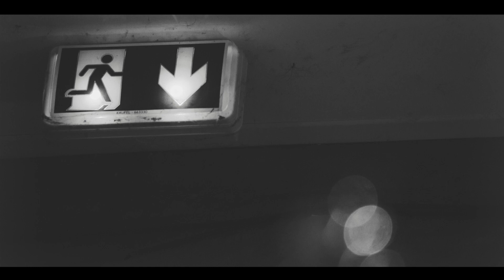THE LEGENDARY MANGATAS "Honky tonk man"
I'm proud to show you my new Folky rocking project the LEGENDARY MANGATAS, where we play old folk songs, gospels, R&R, country with my friends Benoit Nogaret on the Fender  telecaster and Gildas Le Garrec on upright bass.